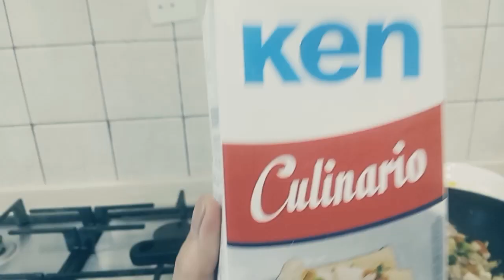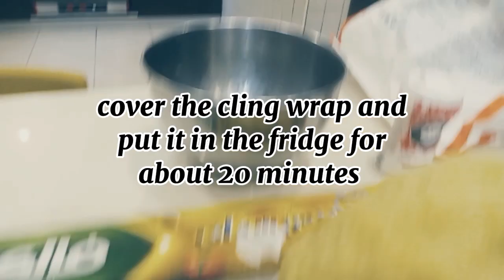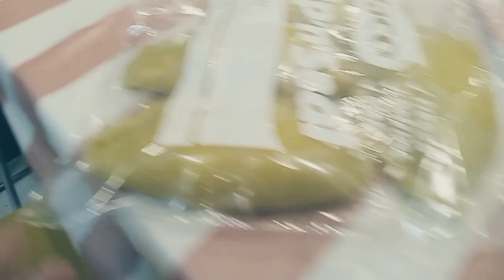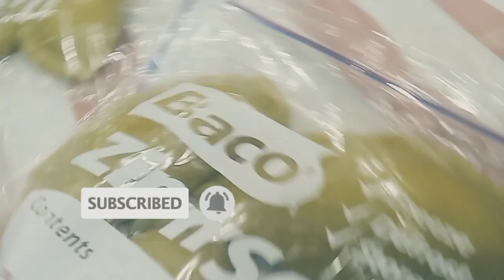CRISPY TUNA CREAMY EMPANADA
INGREDUENTS:

FILLING:

CHOP POTATO
CHOP ONION
1 CAN OF TUNA
CHOP BELL PEPPER
1 CAN SWEET CORN
3 PCS EGG
1 CUP COOKING CREAM
SALT AND PEPPER TO TASTE
OIL AND BUTTER

THE DOUgh:

3 CUPS OF FLOUR
1 TSP OF SALT
2 TBSP OF SUGAR
3/4 CUP OF OIL
1/2 cup of cold water

g